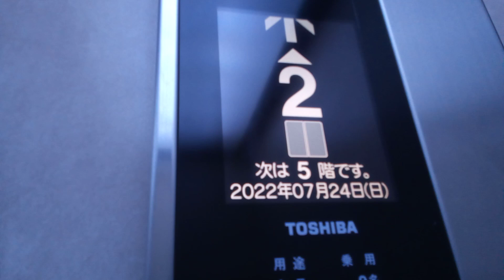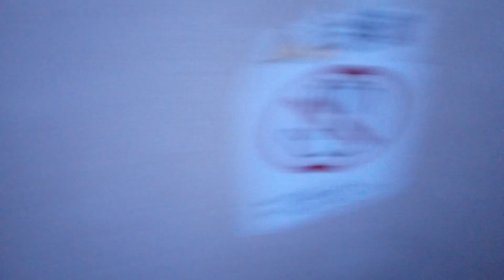東芝エレベーター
松山市付近某ビルにあります。機種はスペーセルGRです。
メーカー:東芝
設置年:2014年
定員:9名
積載:600kg
キャンセル機能:あり
アナウンス:あり (気配りアナウンスのみ)
戸閉ブザー:なし
到着ベル音:なし
ボタン確認音:なし
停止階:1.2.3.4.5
停止可能階:1.2.3.5
撮影:NEC LAVE Tab E 8HD1 PC-TE508BAW (2022年7月24日撮影)